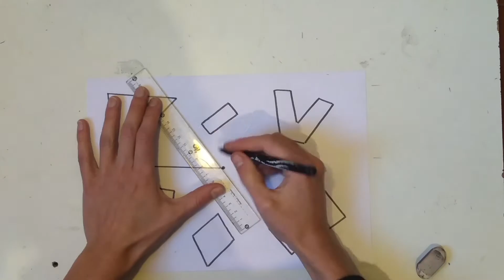Perspectiva a un punto de fuga - parte 2